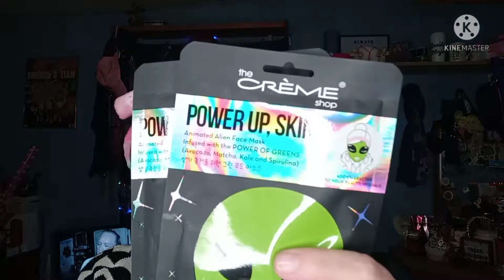Happy Mask Monday Becky's Choice